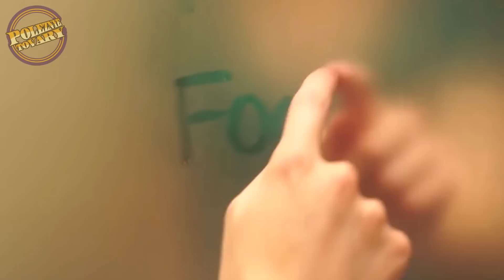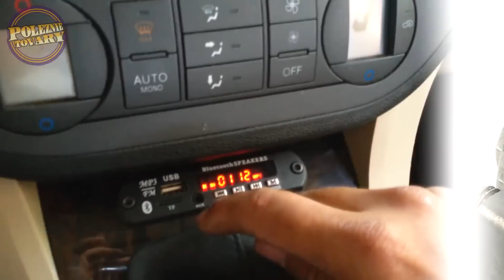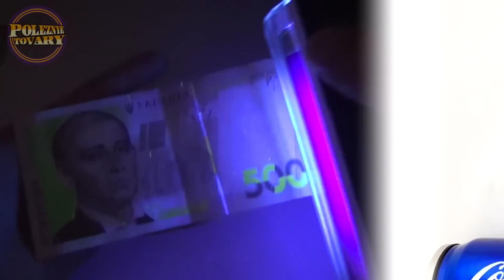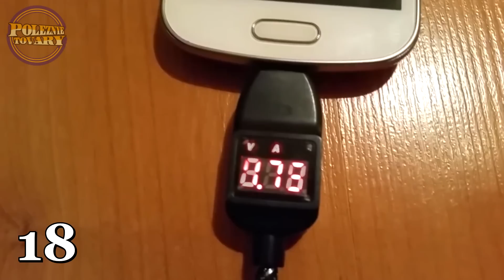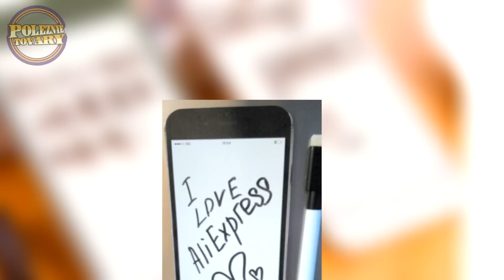35 НАИКРУТЕЙШИХ ТОВАРОВ до 5$ с АлиЭкспресс / УДИВИТЕЛЬНО КРУТЫЕ и ОФИГЕННЫЕ ВЕЩИ с AliExpress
Привет! Я Подготовил 35 КРУТЫХ ТОВАРОВ И ДЕВАЙСОВ на АЛИЭКСПРЕСС за 2,3,5 ДОЛЛАРОВ, КОТОРЫЕ СТОИТ КУПИТЬ. Это не 50 КРУТЫХ ТОВАРОВ, не 40 ОФИГЕННЫХ ВЕЩЕЙ, а ЛУЧШЕЕ с AliExpress!

На моих видео вы точно не заскучаете! :) Канал Полезные товары ( Poleznye tovary ) - распаковки,  обзоры (в основном, поверхностные), тесты, сравнения всевозможных интересных товаров из магазинов GEARBEST, BANGOOD и сайта ALIEXPRESS, мои рекомендации. Есть Топы Крутых Товаров из Китая!

КОНКУРСЫ Каждую НЕДЕЛЮ! Участвуй и Выигрывай!